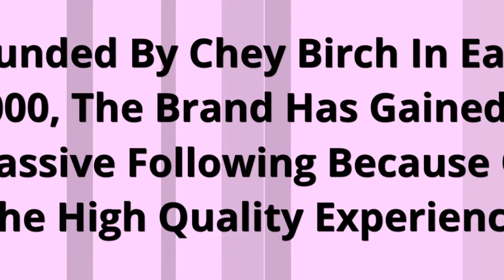Black Chicken Remedies For Wellbeing And Reverence For Life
As you are aware today most of the deodorants in the market come with chemical that may be harmful to skin. Whereas Black Chicken Remedies encapsulate our philosophy of wellbeing and reverence for life.  It only contains natural and organic ingredients yet performs just as well as (or sometimes even better than) chemical deodorants available in the market.  A vegan product is made and developed in Australia adhering to strict regulations.  Looking to get started.
Love Thyself
1/275 Alfred Street
North Sydney, Australia
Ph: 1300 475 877